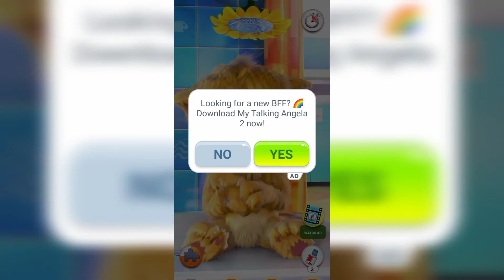little cat bathig brushing Cato meow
Cato baby at#moew